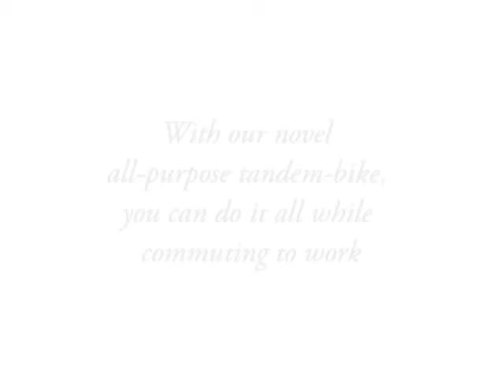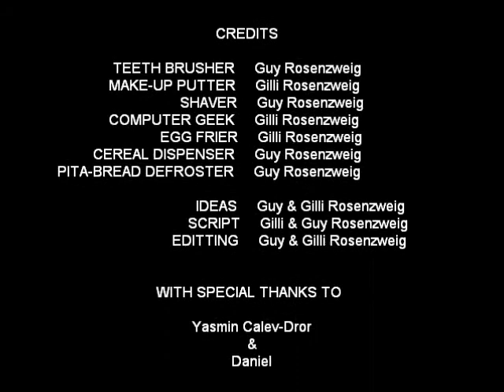Save Time and Money on a Tandem Bike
This film was made for the  2009 Global Innovation Tournament (GIT), and aims to answer the challenge of making saving money fun.
We suggest saving time energy and money, by performing all the morning routine while commuting to work/school on a tandem bike.